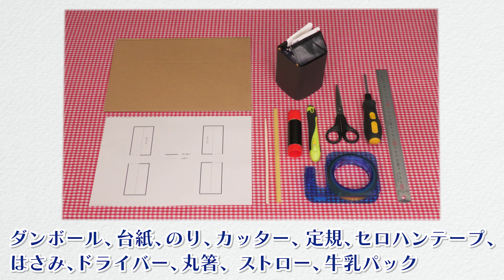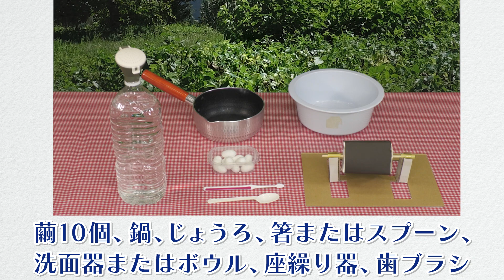おうちdeきゅーはく 第17回「繭から糸を取ろう！」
チャレンジした人は、 ハッシュタグ ouchi989 を付けてツイートしてください！

きゅーはくでは、展覧会やきゅーはく女子考古部、あじっぱなどで、さまざまなワークショップをおこなってきました。
「おうち de きゅーはく！」では、その中からおうちでできることをご紹介します。

おうちdeきゅーはく  第16回「繭から糸を紡ごう！」